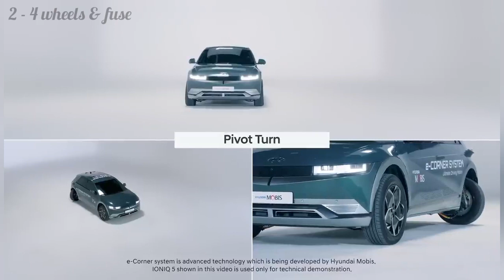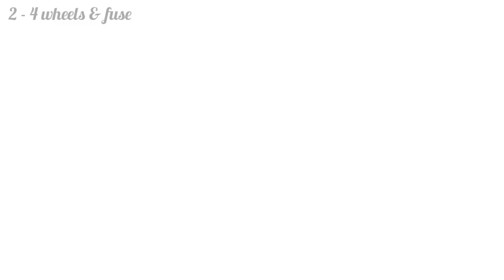Crab Walk by Hyundai Mobis